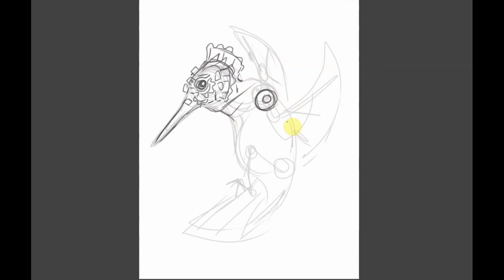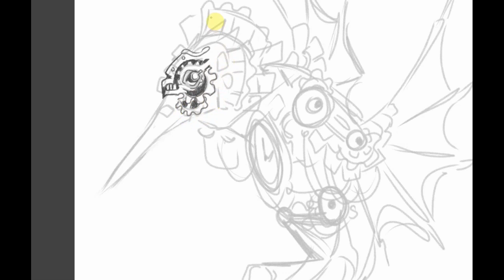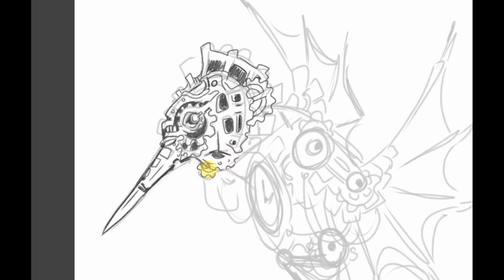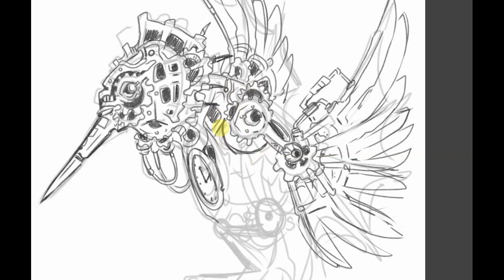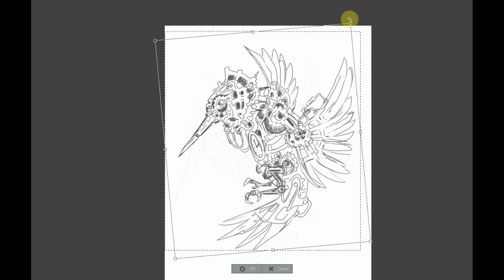Clockwork Hummingbird Design